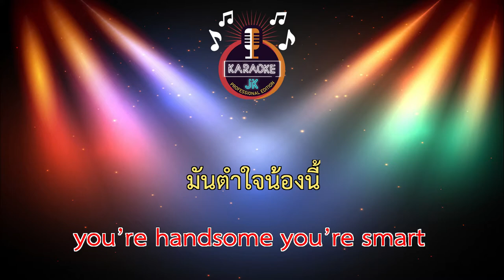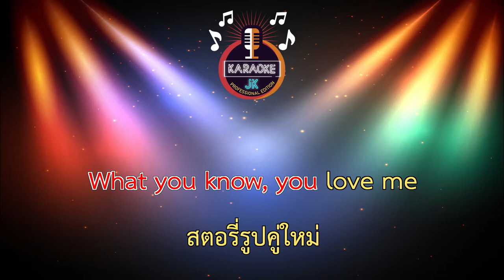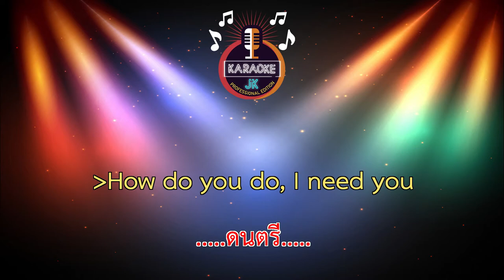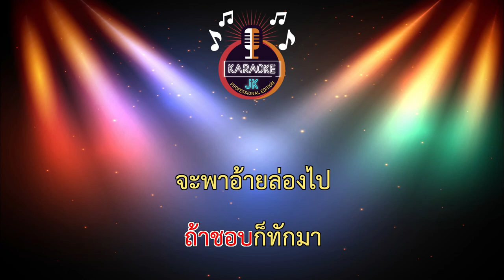ชอบทักมา ช้าทักไป (74-Bm) - มุกมิก ปัทมนันท์【 Cover By คาราโอเกะดนตรีสด 】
เพลง : ชอบทักมา ช้าทักไป
ศิลปิน : มุกมิก ปัทมนันท์
คำร้อง/ทำนอง : โน๊ต คาลิปโป้
เรียบเรียง : จินนี่ ภูไท